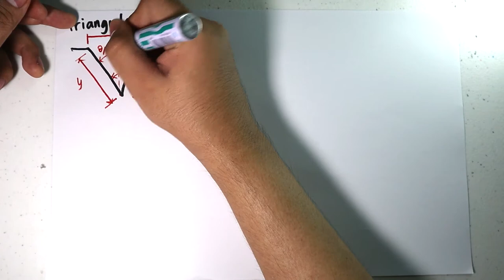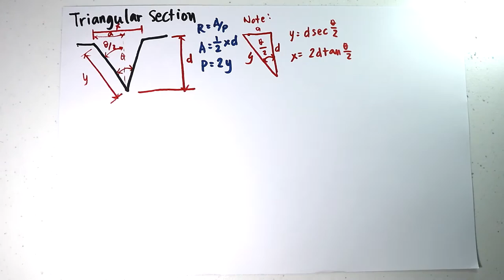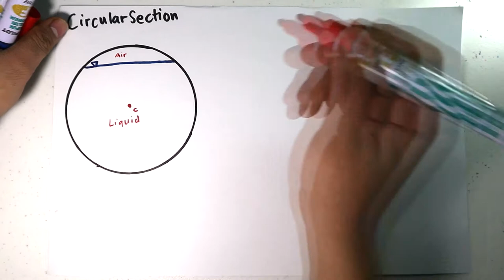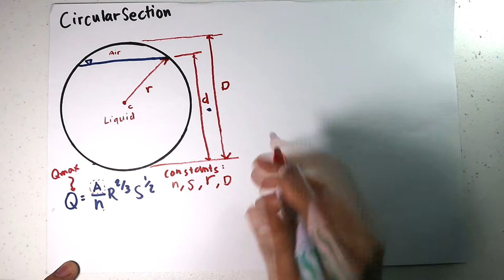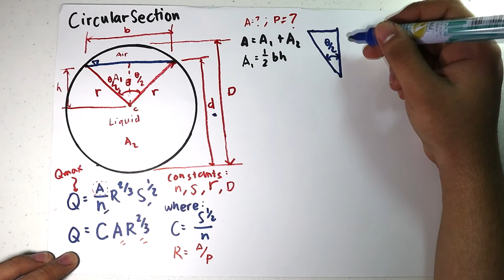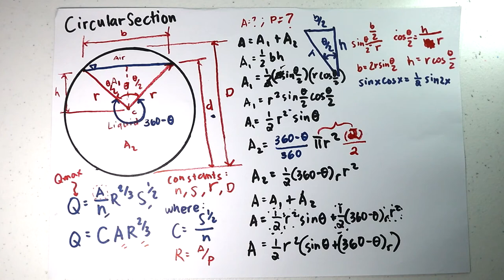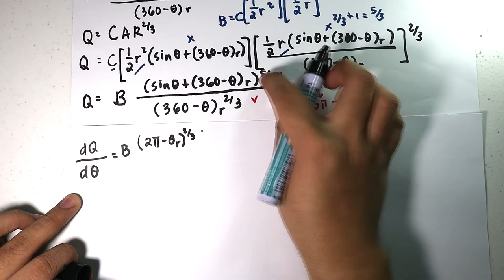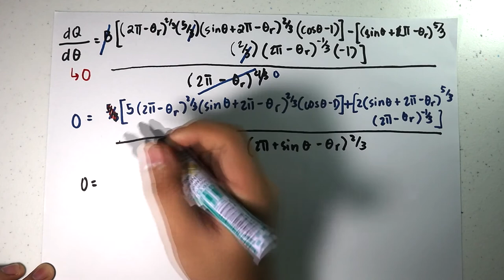Open Channel: Most Efficient Cross Section - Part 2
Lecture in SE-407 Sewerage and Urban Drainage for Sanitary Engineering Students.